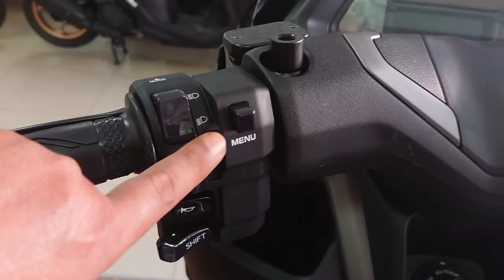KELEBIHAN DAN KEKURANGAN YAMAHA NMAX 2024 TERBARU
salim legok
kang mas bro
iwan banaran
YRP OFFICIAL
Achmad Nursalim
Zoals Prasetyo
OTOMOTIF TV
kang maftuh
karuna honda tv
iBejo Channel
yuriko adam